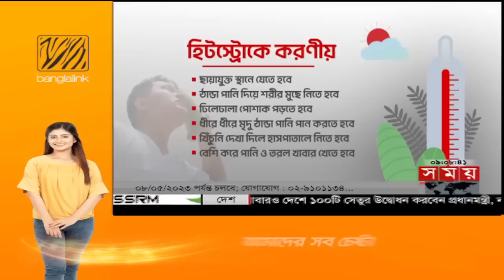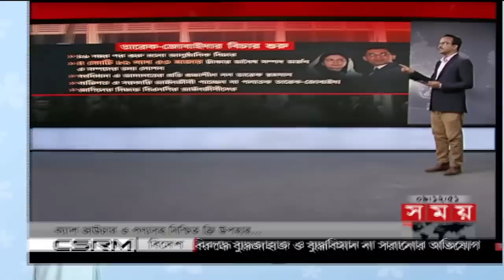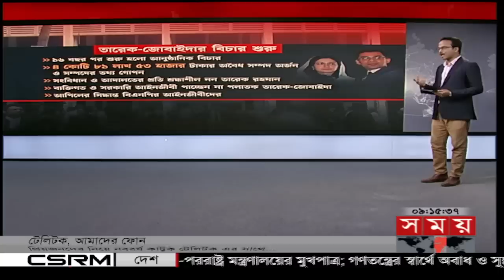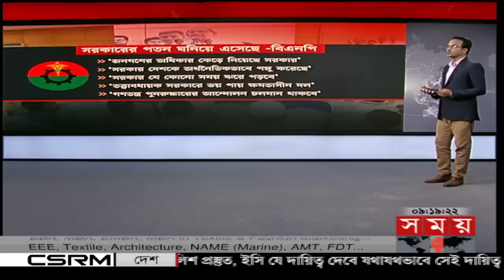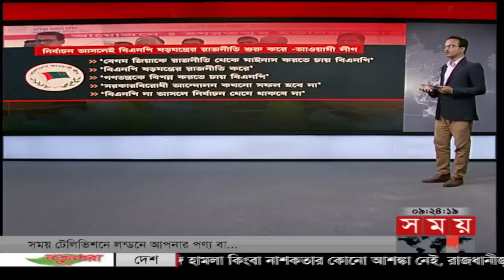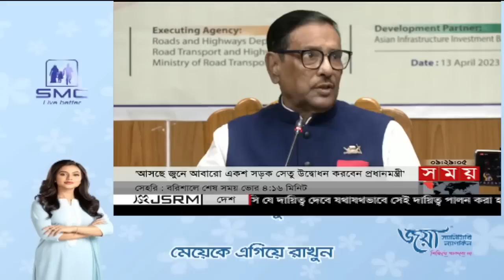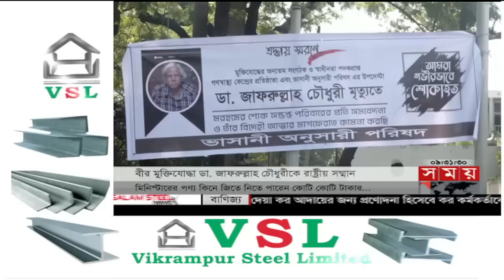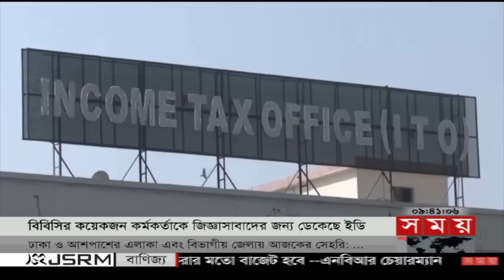রাতের সময় | রাত ৯টা | ১৩ এপ্রিল ২০২৩ | Somoy TV Bulletin 9pm | Latest Bangladeshi News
জনপদে সময় | রাত ৮টা | ১৩ এপ্রিল ২০২৩ | Somoy TV Bulletin 8pm | Latest Bangladeshi News

Somoy TV: t.ly/Se1z
Somoy TV Bulletin: t.ly/iqIq
Somoy Entertainment: t.ly/3dWC
Somoy Sports: t.ly/iASp
SOMOY TV ISLAMIC: t.ly/zU6a

Somoynews.tv: t.ly/Y7ab
খেলার সময়: t.ly/xJ5H
সময়ের গল্প: t.ly/EW3M
এ সময়ের বাণিজ্য : t.ly/m3ir

Groups:
Somoy TV (Official)✅: t.ly/ajiO
Somoy Entertainment✅: t.ly/8CLh
Somoy Business✅: t.ly/4xaJ